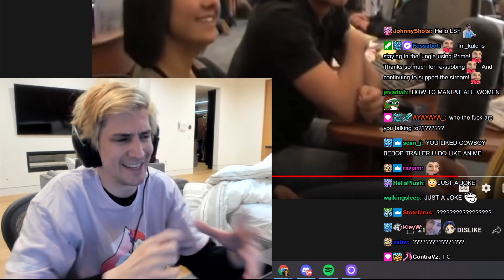xQc's Theory: The Pokeball Theorem...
xQc explains the Pokeball Theorem

The VOD links have the timestamp included so you can directly jump to the part of the clip if you want to watch the VOD